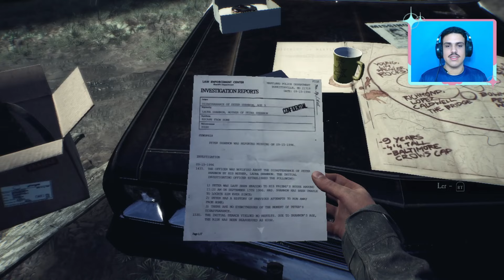ENTREI NA FLORESTA DA WANDA P PROCURAR O BILLY - Blair Witch #1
💕 Me sigam nas redes para jogarmos juntos 💕